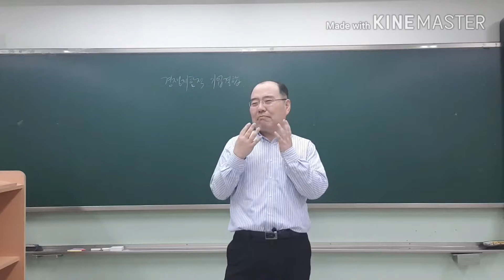시체가 웃고 있는 이유